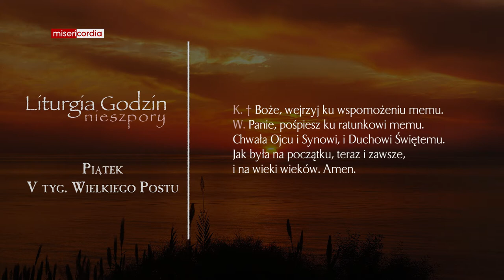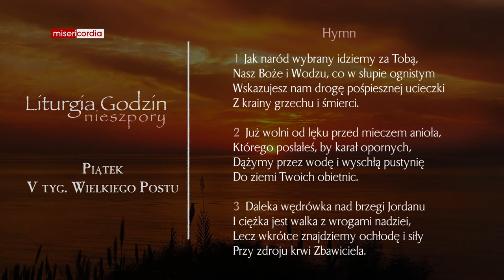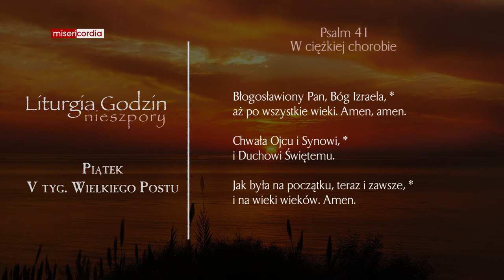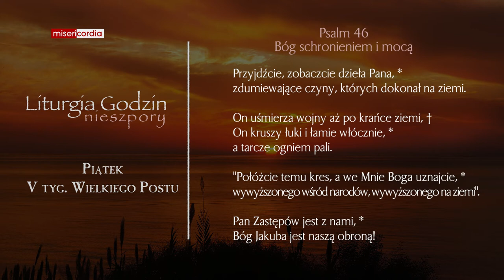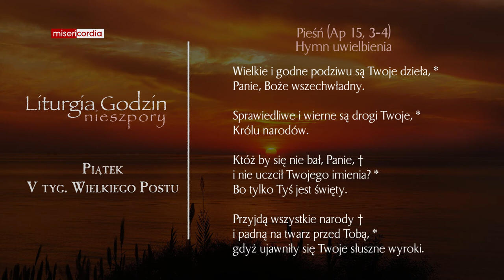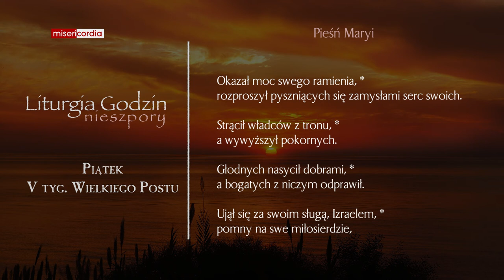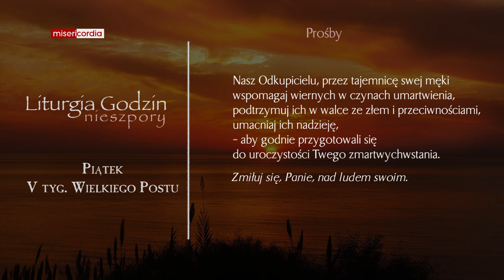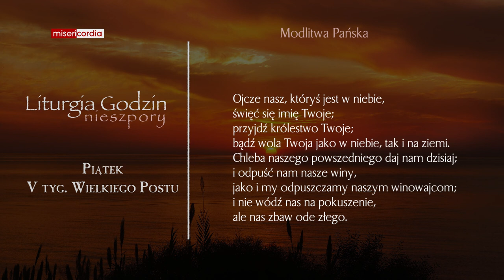Liturgia Godzin | Nieszpory | Piątek, V tyg. Wielkiego Postu